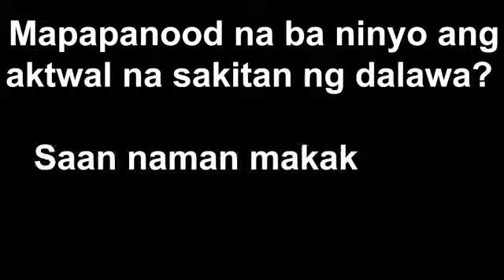Pinilit nila akong magpakasal...mga magulang namin ang nagdisisyon